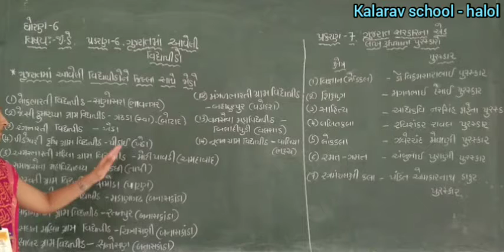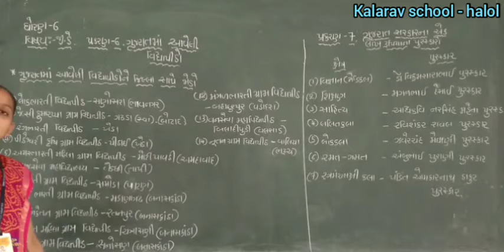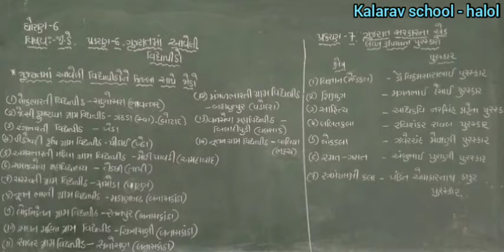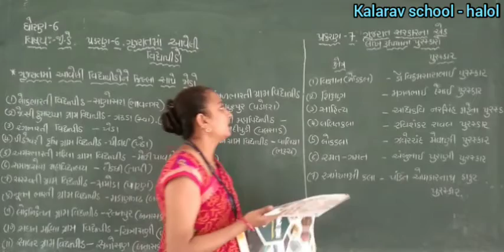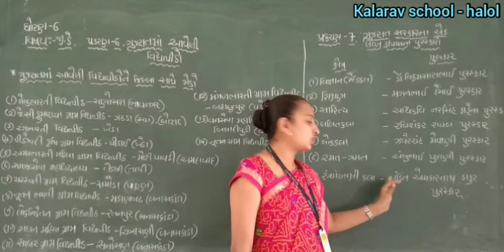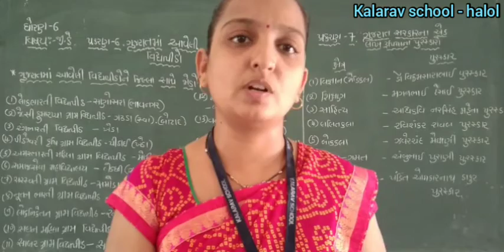STD-6 GM G.K CH- 6 ,7 GUJARATMA AAVELI VIDHYAPEETHO